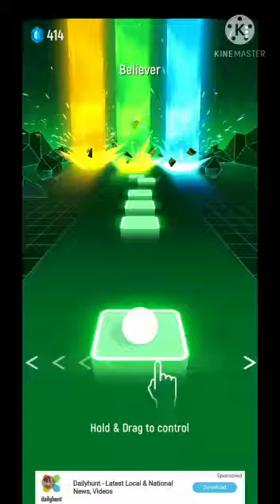Beleaver Song (Satisfying video)😙😙